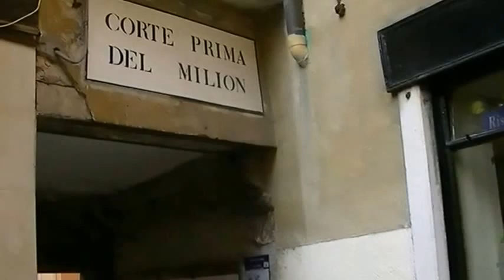Recorrido por las calles de Venecia.